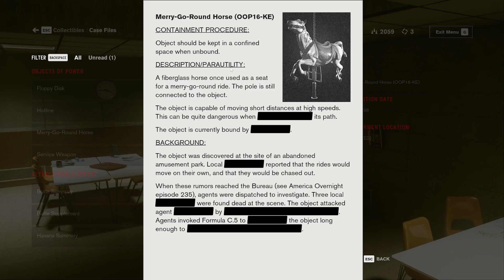Control: Ep4 Maintenance Sector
FUN GAME TIMES WITH HISS